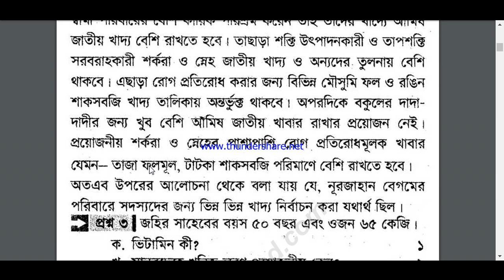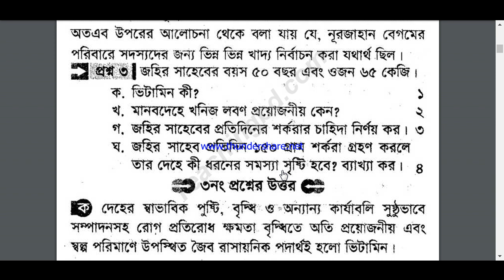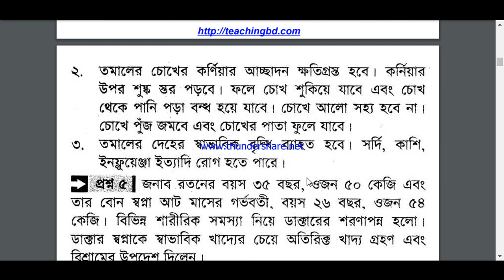jsc science suggestion and (note) 2018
hi, i am nahid ...it is education video ,j,SC Science Suggestion and Question Patterns 2018. Science Suggestion and Question Patterns of JSC Examination 2018. Science (from Latin scientist, meaning “knowledge”) is a systematic enterprise that builds and organizes knowledge in the form of testable explanations and predictions about the universe. In an older and closely related meaning, “science” also refers to a body of knowledge itself, of the type that can be rationally explained and reliably applied. A practitioner of science is known as a scientist.